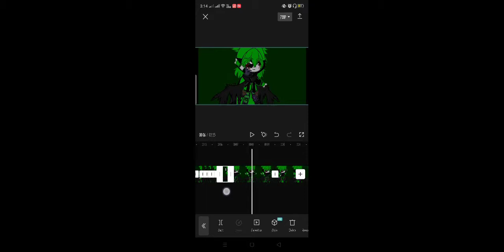26 August 2022